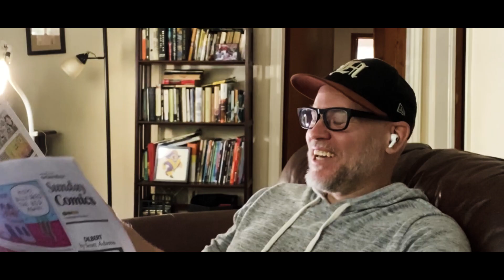THE DRAWL: 29: SHENA WOLF: Editor of NANCY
Shena Wolf (DIRECTOR OF COMICS ANDREWS MCMEEL SYNDICATION, EDITOR OF NANCY) on how comics make it to the newspaper & beyond.  Hosted by Jason Latour (SPIDER-GWEN, SOUTHERN BASTARDS). ALSO: The SQUIRREL SAGA CONTINUES.